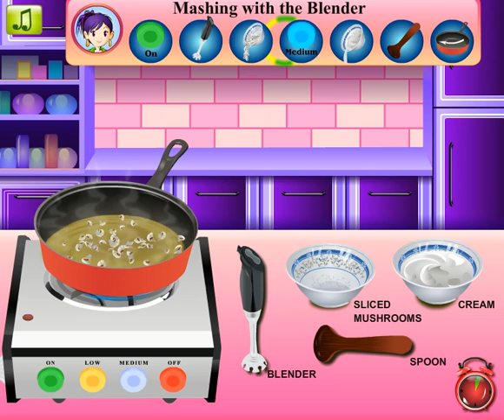Sara's Cooking Class: Mushroom Soup